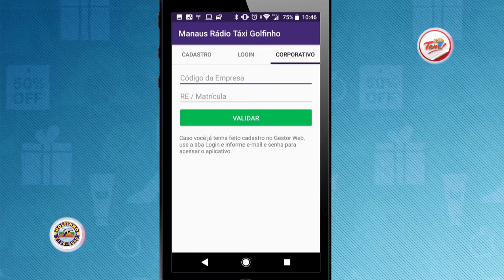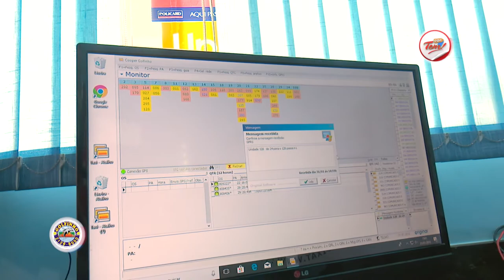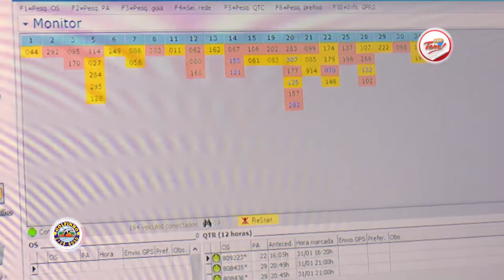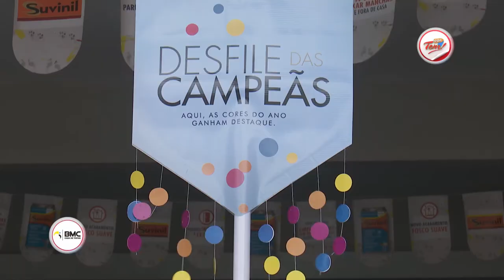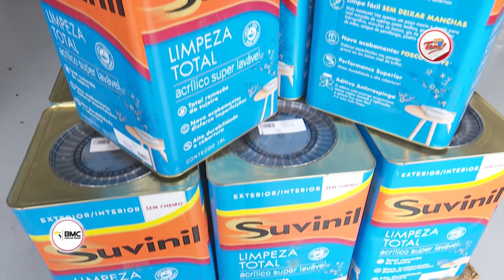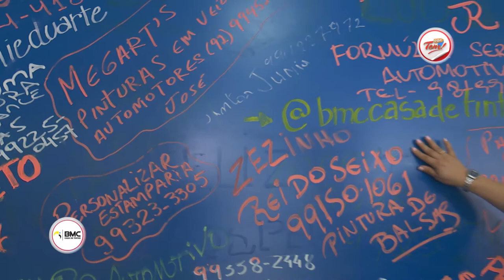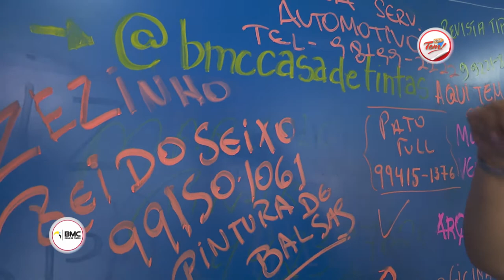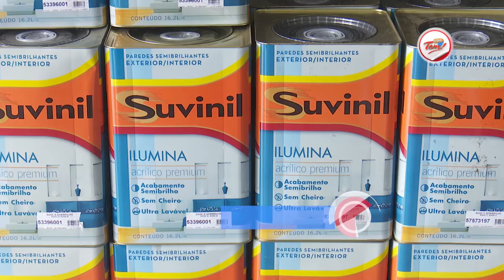Programa Aqui Tem - 03 02 2018 (02º Bloco)